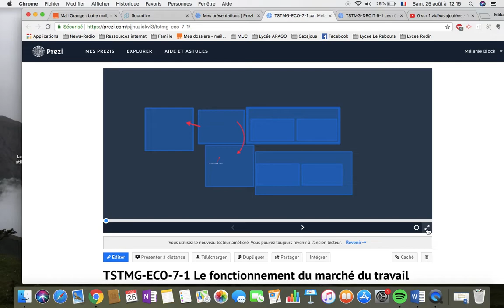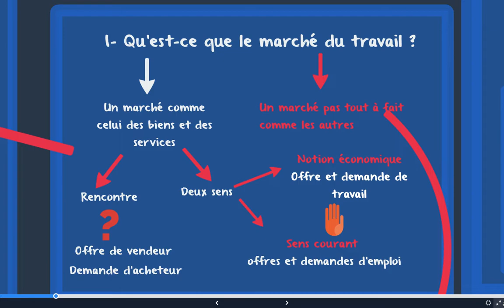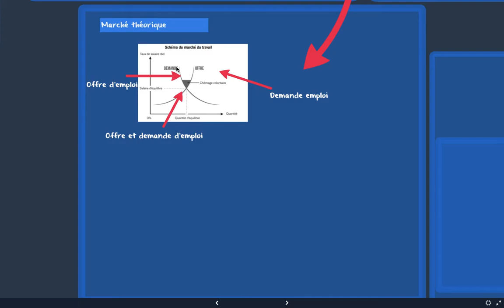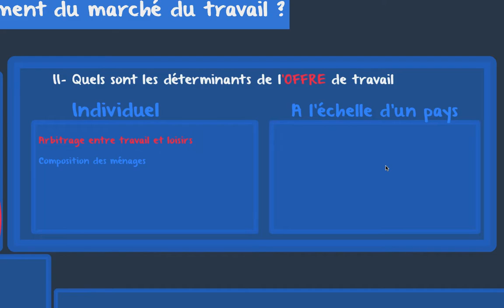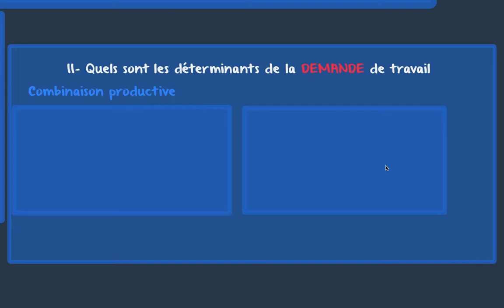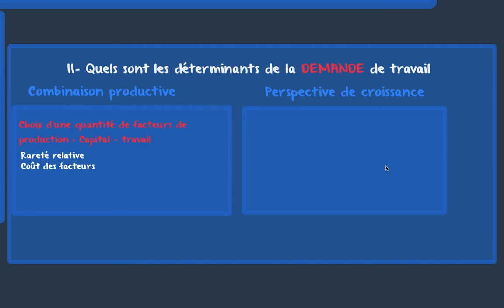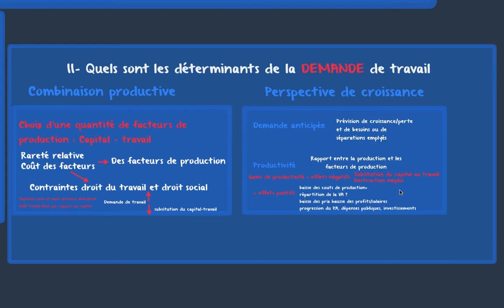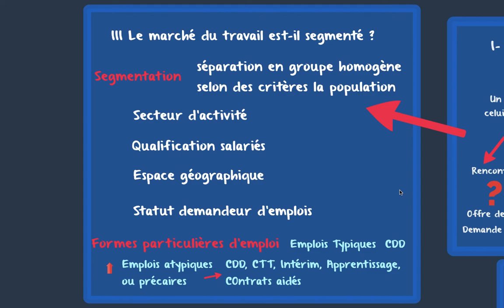TSTMG-ECO-7-1 Le fonctionnement du marché du travail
Thème 7 : Le chômage résulte-t-il de dysfonctionnement sur le marché du travail ?